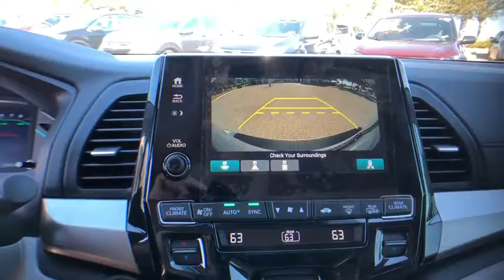2018 Honda Odyssey Winter Garden, Clermont, Winderemere, Winter Park, The Villages, FL JB070744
New 2018 Honda Odyssey available at Headquarter Honda in Winter Garden, Florida. Servicing the Winter Clermont, Winderemere, Winter Park, and The Villages, FL area.

Headquarter Honda
17700 State Road 50

Low Financing and Leasing Available. Headquarter Honda is very proud to offer this outstanding 2018 Honda Odyssey EX-L in Lunar Silver Metallic.We are conveniently located just a few minutes West of Downtown Orlando, just off the Florida Turnpike between Winter Garden and Clermont! It s one of the easiest drive in Central Florida! Remember: Headquarter Honda Gets You There! So take the easy drive from almost anywhere in Central Florida to visit us or just call one of our Professional Inventory Specialist for more information and schedule a VIP appointment.